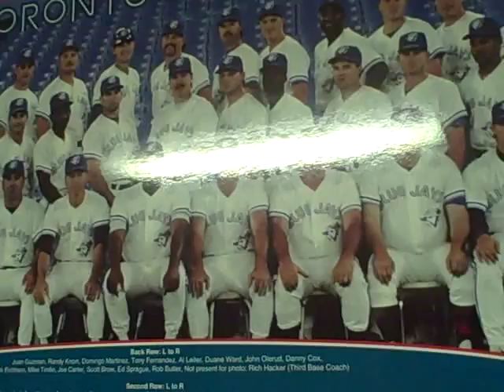Drumstcik Ping Pong!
we play ping pong witns oem drum sticks ! very fun yet dnager ous ( had to re-upload other one was glitching)